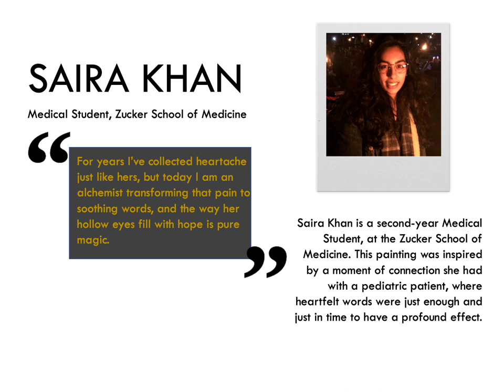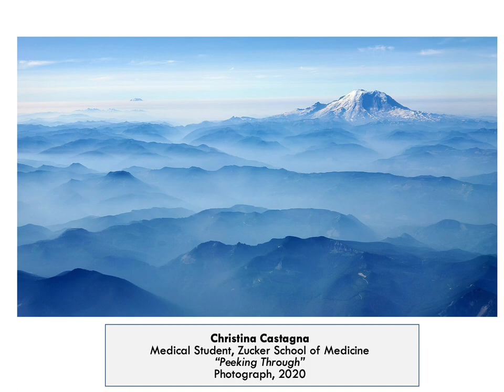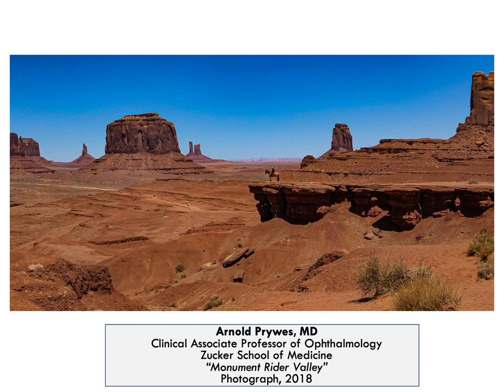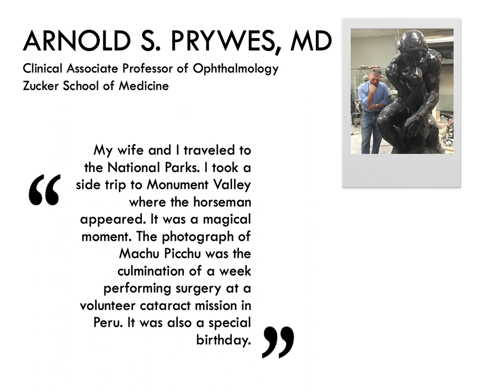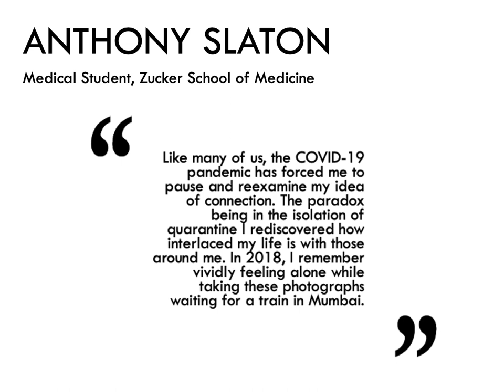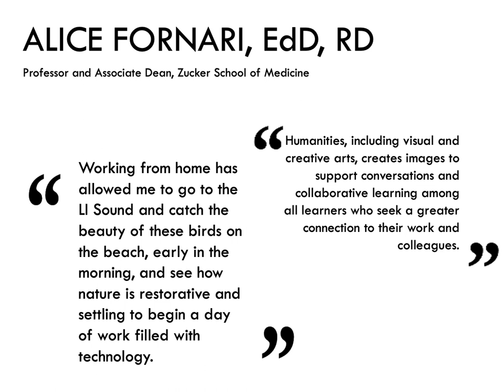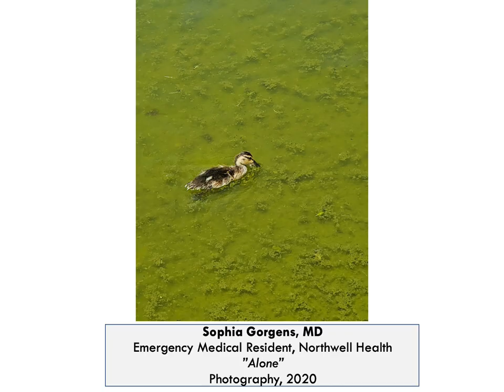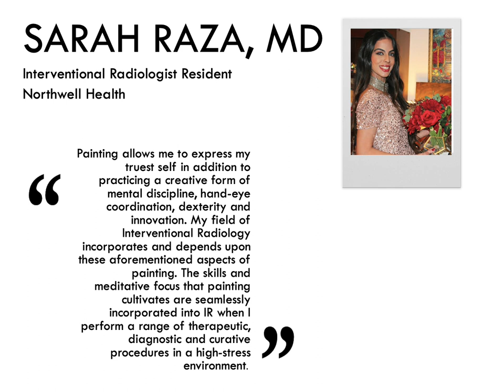2021 Celebration of Visual Art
More than 20 artists contributed pieces of artwork to the seventh annual Celebration of Visual Arts held virtually at the Donald and Barbara Zucker School of Medicine at Hofstra/Northwell. Artists included medical students, physicians, nurses, undergraduate students, faculty and staff of the Zucker School of Medicine, Hofstra University and Northwell Health.